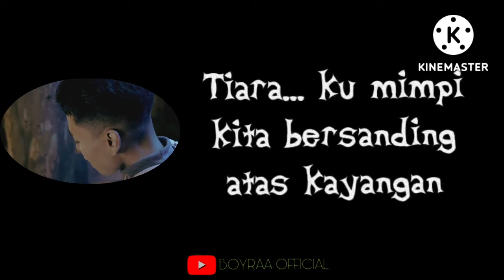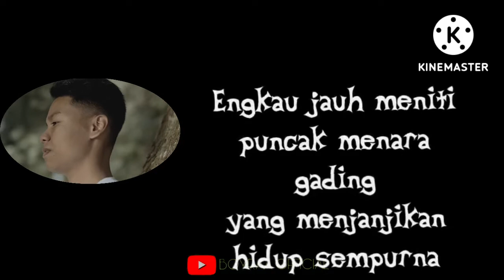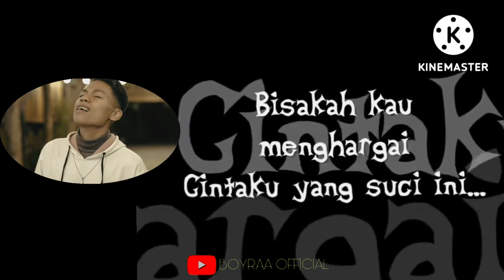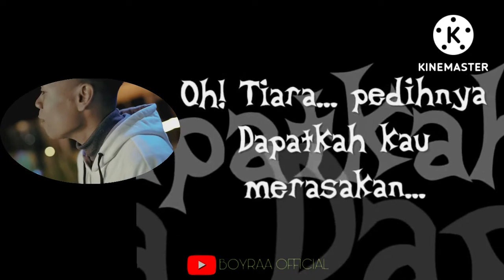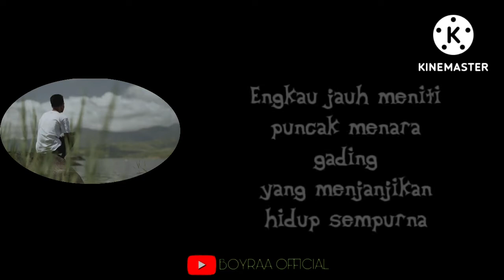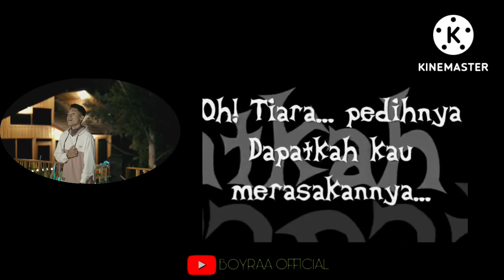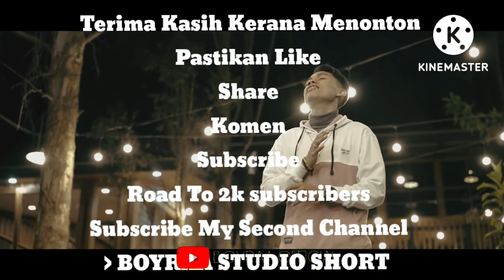Arief Putra _ Tiara LAGU ( TERPOPULER OLEH KRIS )